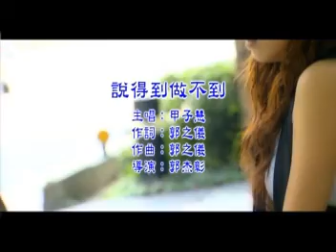甲子慧 ~ 说得到做不到